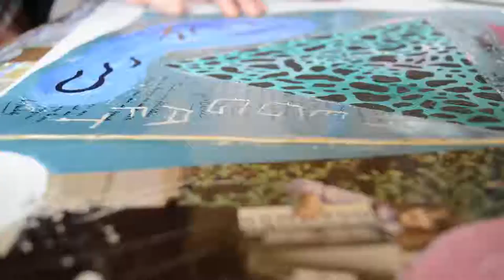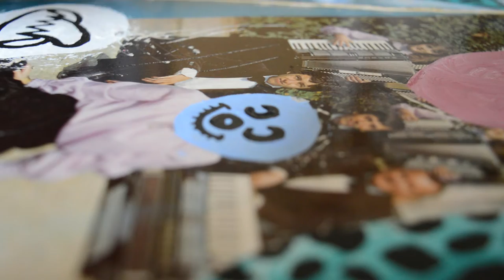Film MEGGAFT Disque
Un film de JUL'D /
THX : Popsy

MEGGAFT
Étienne Lescure